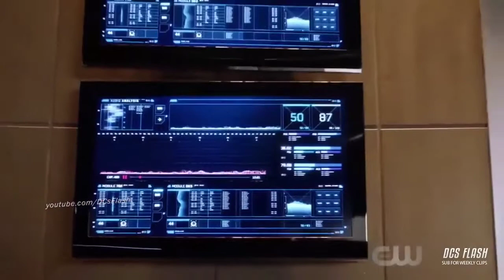The Flash 5x3 Opening Scene Flash Museum